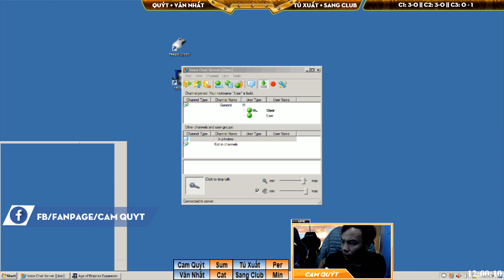2vs2 - C3T2 || Cam Quýt, Văn Nhất vs Tú Xuất, Sang Club ngày 08/04/2019